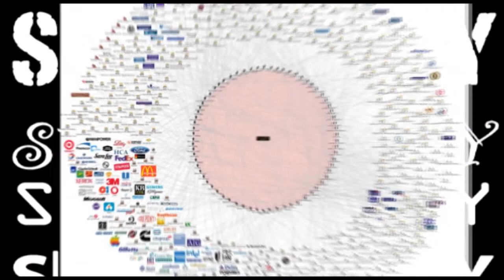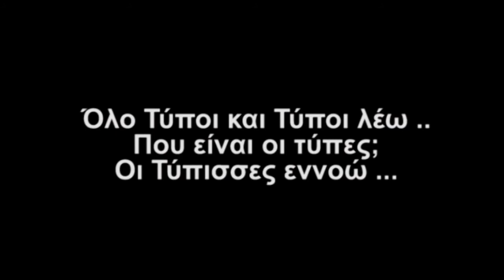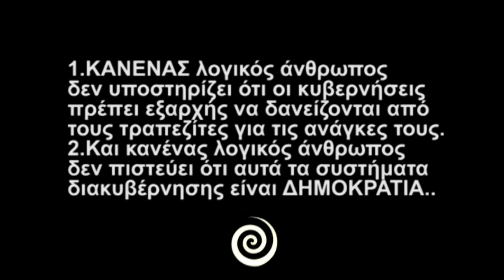Surreality νούμερο 12 - Σενάρια, υποθέσεις και μία ελπίδα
Η Χρυσαυγιάδα συνεχίζεται με αμείωτους ρυθμούς.
Και όσοι προώθησαν έμμεσα ή άμεσα την Χρυσή Αυγή.. Σφυρίζουν αδιάφορα
Υπάρχει ένα σενάριο που λέει ότι .. ΟΠΩΣ οι τράπεζες που χωρίζονται σε υγιές και προβληματικό κομμάτι ..
το υγιές κομμάτι μοσχοπουλιέται και το προβληματικό φορτώνεται στο κράτος .
Έτσι θα γίνει και με την Χρυσαυγή .. οι καταδικασμένοι στην αφάνεια ..  και οι ΑΘΩΟΙ στο Κοινοβούλιο, σε κανένα υπουργείο .. αναλόγως της ανάγκες της ψευτοδημοκρατίας.
Γιατί δυστυχώς και τα μικρά κόμματα τα οποία καταφέρνουν να έχουν πρόσβαση στα ΜΜΕ, είναι φυτώρια για νέα στελέχη ΤΟΥ ΣΥΣΤΗΜΑΤΩΣ.
- όλα τα μικρά κόμματα;
Πιθανός .. τα περισσότερα..
Ότι έγινε και με τα στελέχη του εξωτικού ΛΑΟΣ ...
Βορίδης -- Γεωργιάδης απορροφήθηκαν από την Νέα Δημοκρατία ...